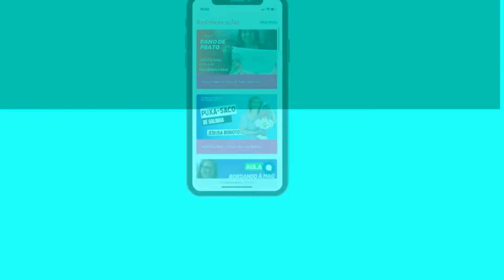🧵 Costura Criativa “Lugar Americano Dupla Face com Canto Mitrado”, com Miriam Rolim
🌟✂️ Descubra a Costura Criativa com a talentosa Professora Miriam Rolim, uma das Artesãs Campeãs em visualizações de aulas aqui no Clube Arte! 🌈✨

🧵 Aula: Costura Criativa “Lugar Americano Dupla Face com Canto Mitrado”
📅 Data: Hoje, 26/02
🕒 Hora: 14h

Na aula de hoje, Miriam Rolim irá guiar você na criação de um lindo e sofisticado “Lugar Americano Dupla Face com Canto Mitrado” como só ela faz. Uma peça única que combina criatividade e funcionalidade!

💡 Com Miriam Rolim, aqui no Clube Arte queremos proporcionar uma experiência enriquecedora às mulheres artesãs, onde cada ponto costurado seja uma expressão de criatividade. Junte-se a nós, a esta grande Família Arteira para aprender, compartilhar e celebrar a arte do artesanato!

Já prepare sua tesoura e demais para esta aula! ✂️

💜 Bio Miriam Rolim
Artesã apaixonada por artes desde “menina”, formada em publicidade e design de interiores. Muitos cursos livres de pintura e artes. Dedica-se ao artesanato e pintura em tela há mais de 40 anos, ministrando aulas para adultos e crianças. Nos últimos 10 anos, também trabalha e ministra aulas de patchwork e scrapbooking, além de participar ativamente de workshops, oficinas e Programas na TV.

 clubearte.online. É gratuito! Vem com a gente!

Diretora de Conteúdo:
Eliane Tanelli

Gestão de Mídias Digitais:
Flávia Vitória - ADECCUA